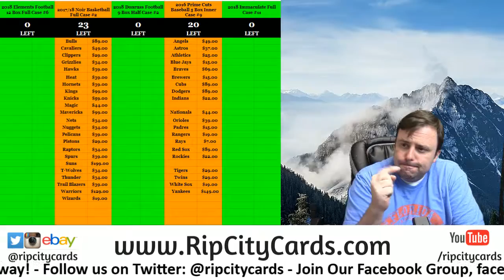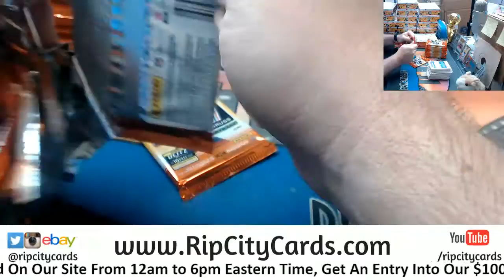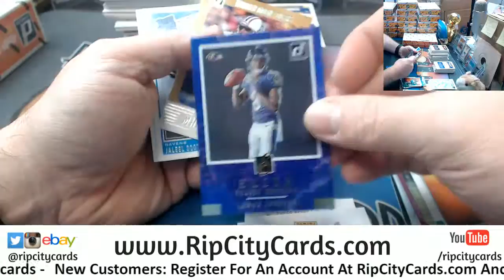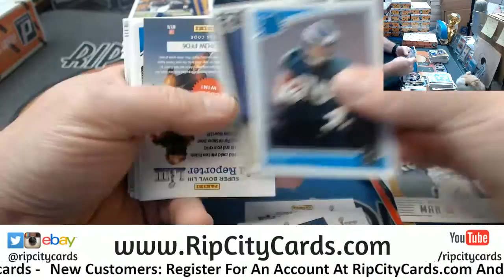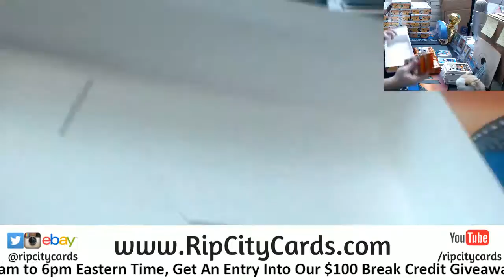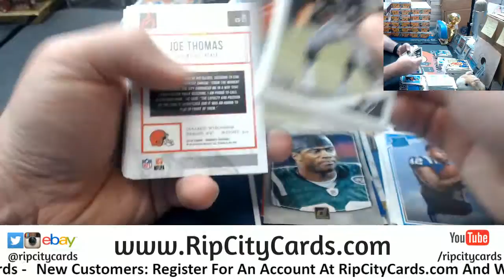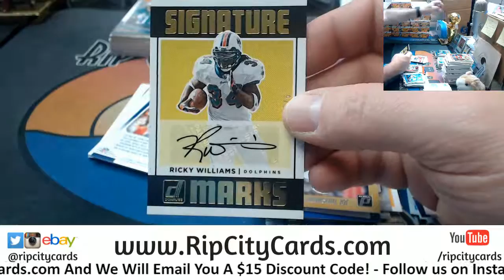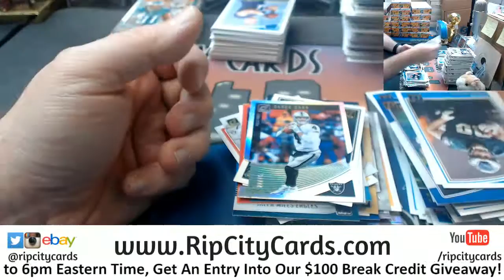2018 Donruss Football 2 Box Personal tim